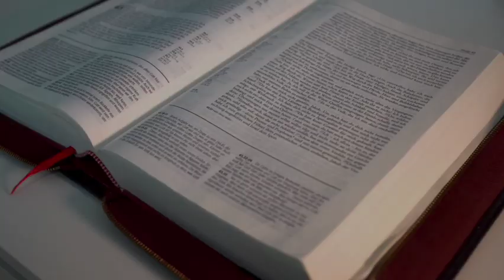Codziennik [#358] 24 stycznia 2022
Uczeni w Piśmie, którzy przyszli z Jerozolimy, mówili o Jezusie: «Ma Belzebuba i mocą władcy złych duchów wyrzuca złe duchy».
Wtedy Jezus przywołał ich do siebie i mówił im w przypowieściach: «Jak może Szatan wyrzucać Szatana? Jeśli jakieś królestwo jest wewnętrznie skłócone, takie królestwo nie może się ostać. I jeśli dom wewnętrznie jest skłócony, to taki dom nie będzie mógł się ostać. Jeśli więc Szatan powstał przeciw sobie i jest z sobą skłócony, to nie może się ostać, lecz koniec z nim. Nikt nie może wejść do domu mocarza i sprzęt mu zagrabić, jeśli mocarza wpierw nie zwiąże, i dopiero wtedy dom jego ograbi.
Zaprawdę, powiadam wam: Wszystkie grzechy i bluźnierstwa, których by się ludzie dopuścili, będą im odpuszczone. Kto by jednak zbluźnił przeciw Duchowi Świętemu, nigdy nie otrzyma odpuszczenia, lecz winien jest grzechu wiecznego». Mówili bowiem: «Ma ducha nieczystego».

Mk 3,22-30